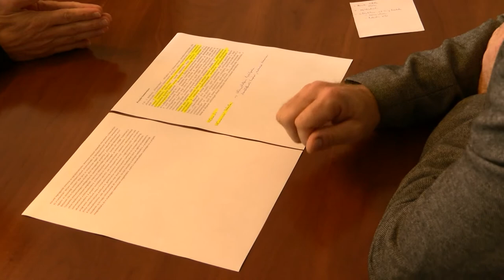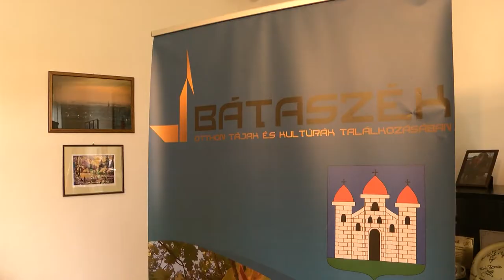Készülőben van Bátaszék klímakoncepciója. 20200518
Készülőben van Bátaszék klímakoncepciója. A város most egy közösségi felületet hozott létre melyen keresztül megosztja a lakókkal a környezet tudatosságot segítő akciókat, témákat